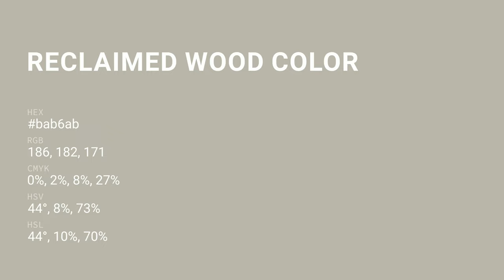Reclaimed Wood color bab6ab hex color - Green color - Cool color bab6ab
What color is Reclaimed Wood ? bab6ab hex color - Green color - Cool color bab6ab

Hex bab6ab Color Code is also known as Reclaimed Wood color.

Hex bab6ab Color code in RGB color code model is created after adding 72.94% red color, 71.37% green color and 67.06% blue color.
Hex bab6ab Color code in CMYK color (process color) code model is generated after subtraction of 0% cyan, 2% magenta, 8% yellow and 27% black.